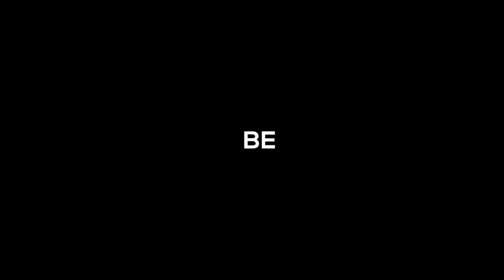The Upper Room - Invitation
An invitation from Bishop Mark Short and Archbishop Christopher Prowse to come together as church leaders and communities from across Canberra region and to pray for missionary renewal this Pentecost.